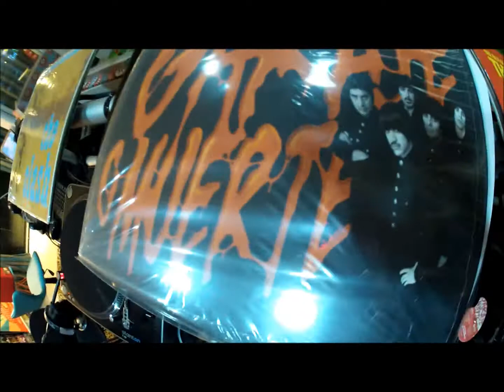DUELO DA TOSQUERA # 06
DUELO DA TOSQUERA
Com Andye Iore & Paulão Mohawk
Aos sábados, às 17h, ao vivo.